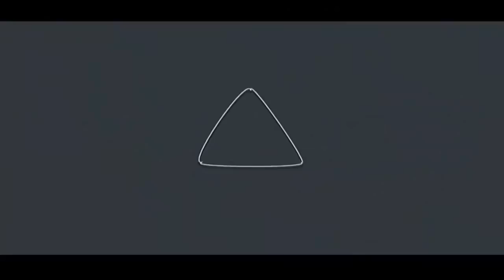RED DEVILS TE INVITAN AL PARTIDO VS LA SELECCIÓN ORO LIBF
EL EQUIPO DE LAS RED DEVILS TOLUCA TE INVITAN A SU PRIMER PARTIDO VS LA SELECCIÓN ORO, ESTE 14 DE JUNIO EN LA HORTALIZA METEPEC: